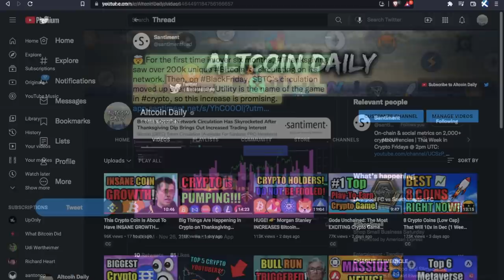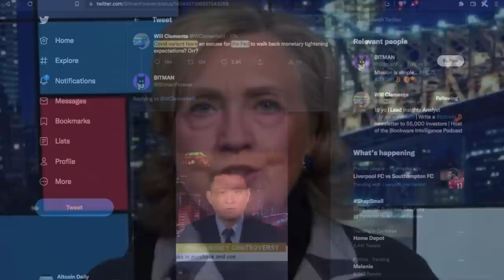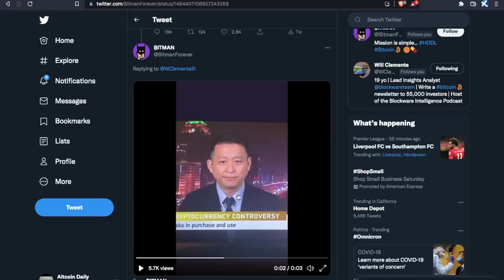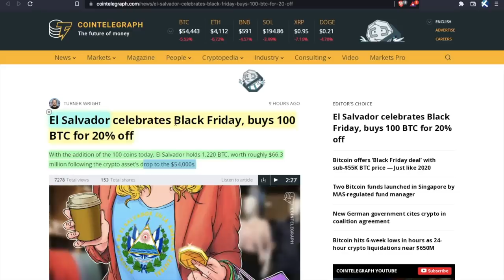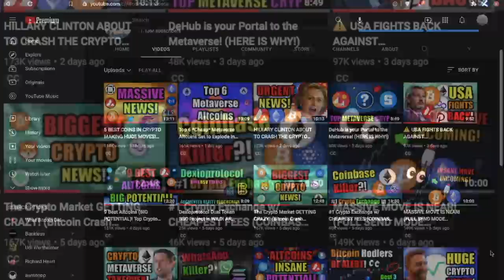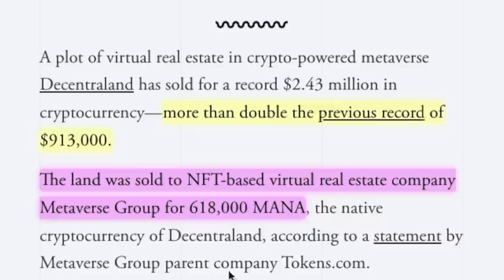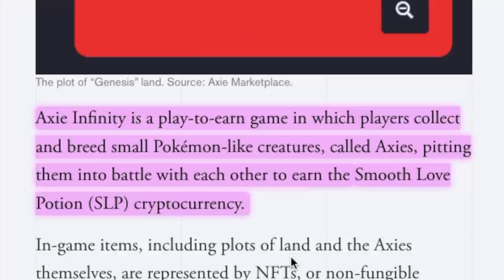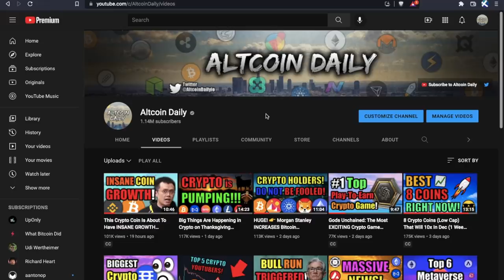The Crypto Market Is BEING MANIPULATED (DO THIS NOW)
Let's discuss the LATEST cryptocurrency news for bitcoin, ethereum, metaverse, smaller altcoins, & MORE! Sign-up for Okcoin Exchange (100% Zero Fee Staking)

TimeStamps:
00:00 Intro
00:26 Mainstream Media Manipulating Crypto Market
02:51 Why is Bitcoin Crashing?
04:21 Who’s Buying the Dip?
05:21 Bitcoin Double Bubble Incoming?!
07:12 Stake Crypto w/ 100% Zero Fees
08:15 Decentraland Metaverse Getting BIGGER!
09:34 Axie Infinity Metaverse BREAKS RECORD!
10:32 Drake’s Album Cover on Ethereum
11:21 Fear Metaverse Announces 3D Dungeon
11:57 Final Thoughts